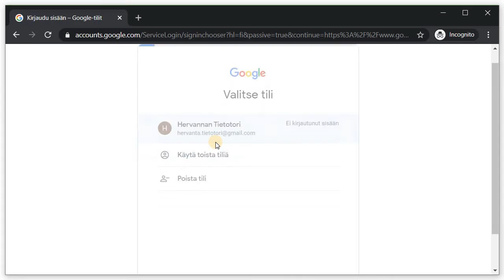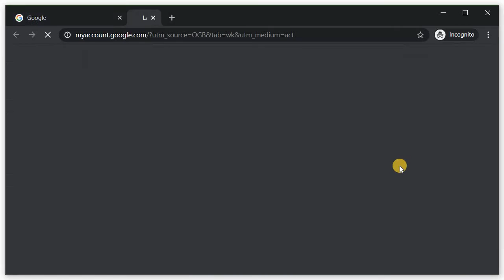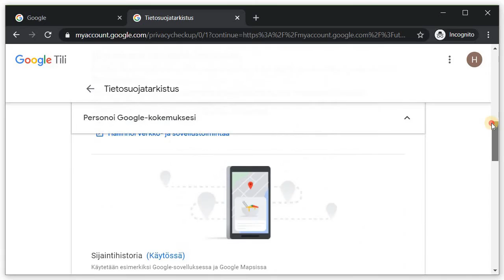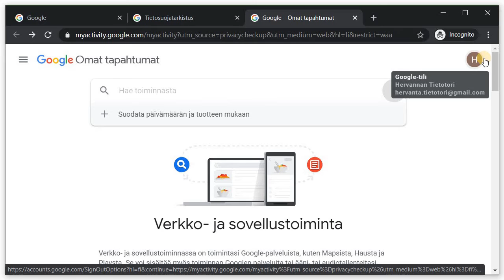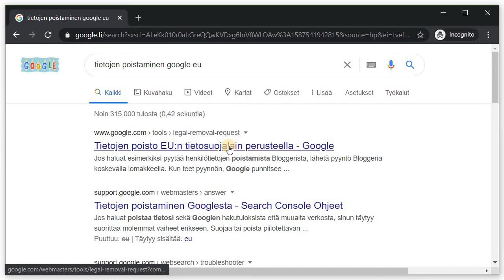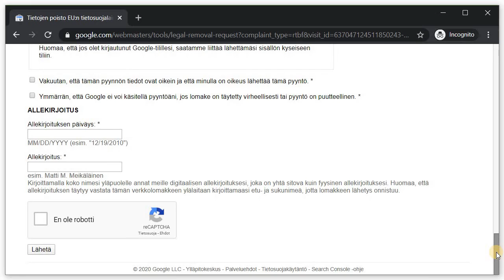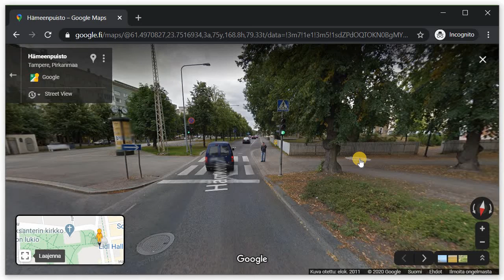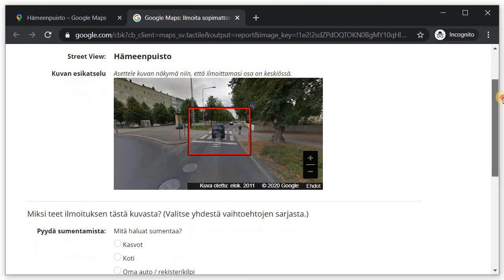Digivinkkaus: Tietojen poisto Googlen palveluista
Digivinkkauksessa käydään läpi, miten Google-tilinsä tietoja pääsee tarkastamaan ja miten voi pyytää haitallisten Google-hakutulosten poistamista sekä sumentaa yksityisyyden suojan vuoksi kohteita Google Maps -karttapalvelun katunäkymästä.